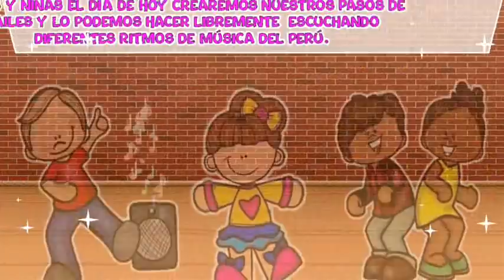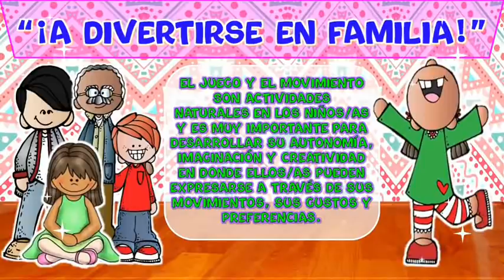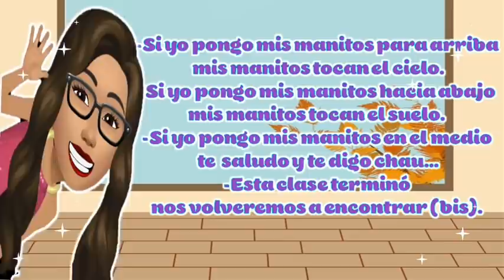ME DIVIERTO MOVIENDO MI CUERPO - APRENDO EN CASA - JUEVES 29 DE ABRIL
Promover en las niñas y los niños el interés por la música a través de un acercamiento a diferentes ritmos del Perú, e invitarlos a que expresen sus opiniones (gustos y preferencias) al respecto.
Asimismo, propiciar que, a través de una situación de juego y movimiento, identifiquen que la función que cumple cada integrante del grupo es importante.